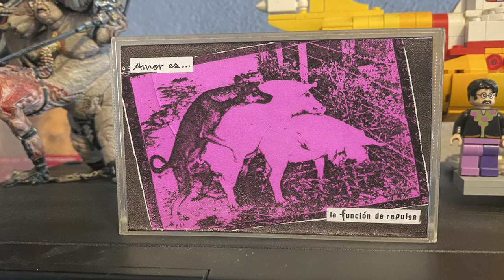La Función de Repulsa - Amor es...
Amor Es... Genital Productions – GEN001, 1991